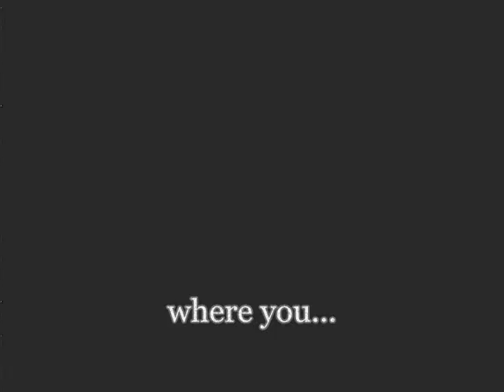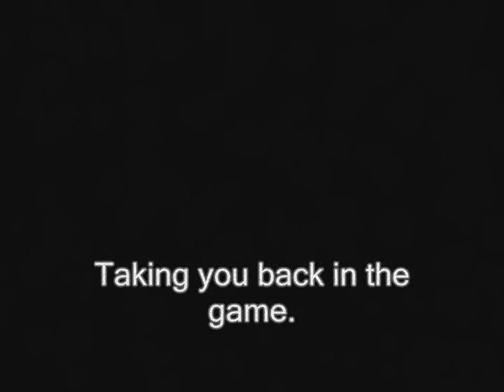iZ3D 3D Monitor video 4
This is a promotional video of the world's first 3D computer monitor for gamers. This shows a sneek peek  at what games work with this monitor.